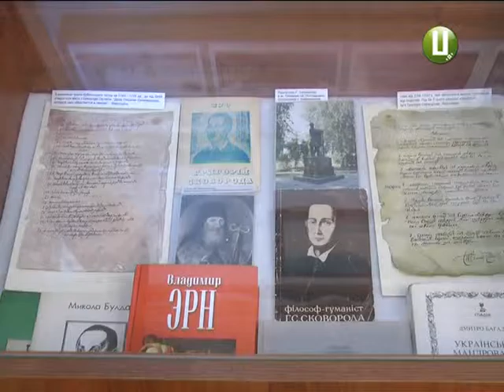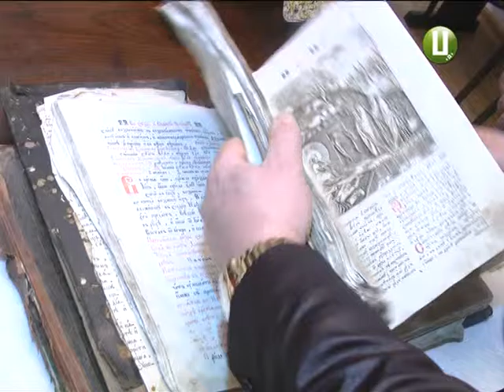Унікальні фоліанти зібрали у музеї-бібліотеці Подільського товариствам. Г.Сковороди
Оновлену експозицію представили у Хмельницькому музеї-бібліотеці при Подільському товаристві імені Григорія Сковороди. На урочисте відкриття виставки  завітав і кінорежисер Роллан Сергієнко. Саме він свого часу створив кінообраз українського мислителя.